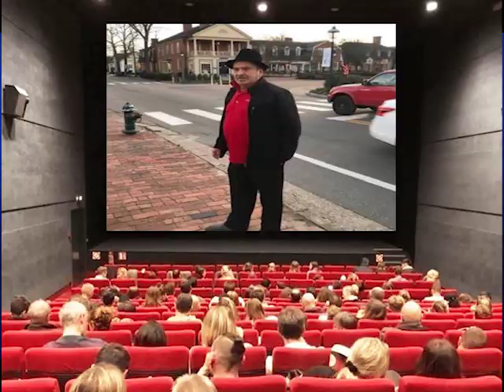Happy Birthday His Highness Hassan El Merrouni